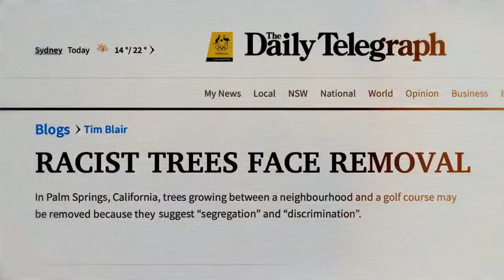In Conversation with Charles Metcalf and Trae Daniel of "Racist Trees". Moderted by Charles Reese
The documentary film "Racist Trees" documentary directed by Sara Newens and Mina T. Son will be featured in BADWest's signature event DAY OF BLACK DOCS on Saturday, May 13, 2023 from 12:00pm to 5:00pm at the American Film Institute (AFI)

Charles Reese and BADWest Co-chair Joyce Guy will be in conversation with Charles Metcalf and Trae Daniel two of featured activists in the film.

Racist Trees investigates the timely story of racial conflict in an unlikely, liberal pocket of America, uncovering an even darker racist history that few would equate with the city’s progressive image. An intimate, sobering, and at times humorous look at the intersection of local politics, news media, race, class, gentrification, and social justice, Racist Trees reveals a microcosm of racial tension that continues to percolate across the country today.